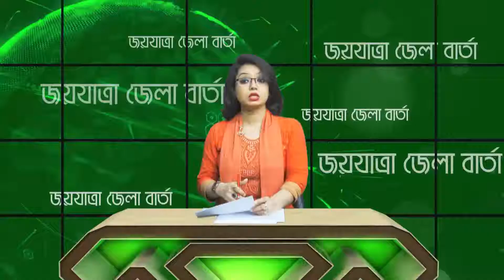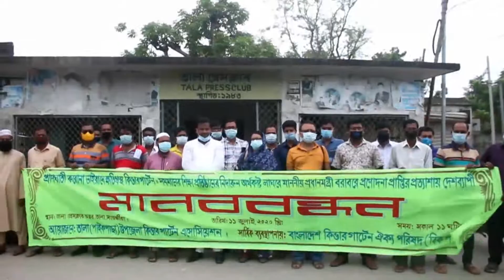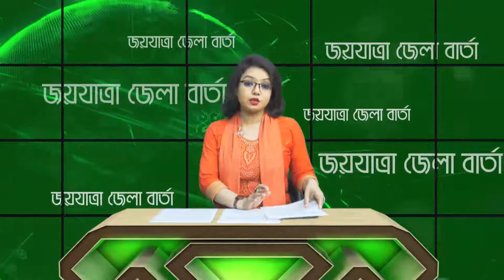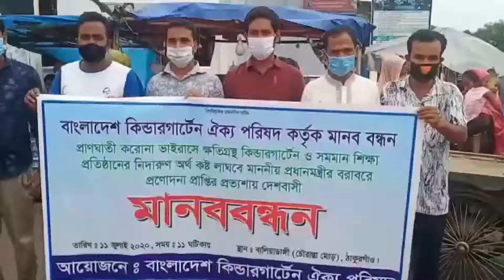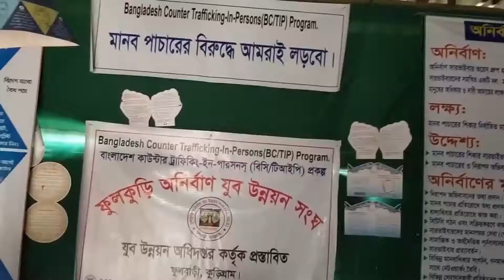জয়যাত্রা জেলা বার্তা || 11.07.2020